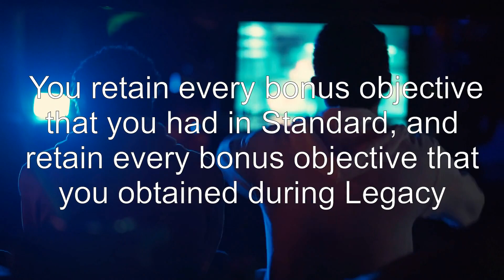What happens to the atlas when a league ends?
path-of-exile: What happens to the atlas when a league ends?

Related to: path-of-exile